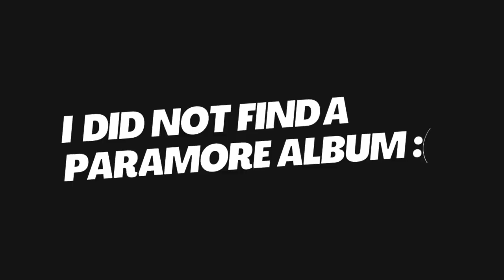WENDY MOORE TOUR VLOG Ep 1:Schouwburg Haarlem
Performing for tedxyouth and seeing muse in concert all on the same day!

Song instrumental in video: That's Not You - Wendy Moore